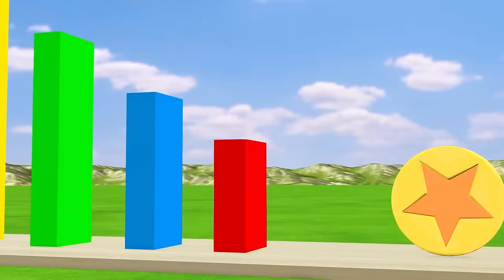Scary Teacher 3D vs Squid Game String Long Earring Squid Game Doll Nice or Error 5 Times Challenge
scary teacher
nick
tani
ice scream 3
hello neigbor
games
animation